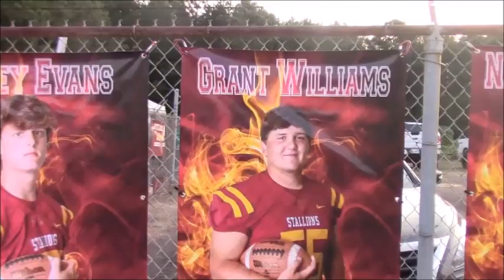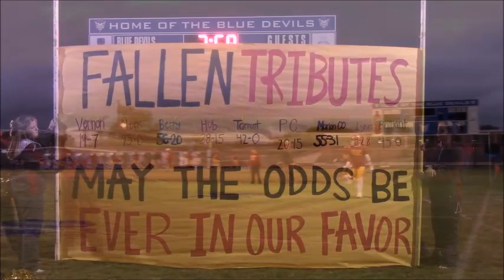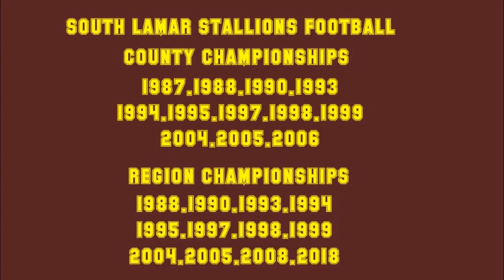South Lamar vs Sulligent 2018🏈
South Lamar faced off against in-county rival Sulligent, in the end, it was the Stallions walking away with the win over the Blue Devils 60-0. South Lamar finished the regular season 10-0, the first time since 1994, won the County Champions, the first since 2006. Here are some highlights from the big win for the Stallions.

Remember, CTM Sports will be airing this Friday at 1:00 CT

I also cover South Lamar sports for The Lamar Democrat and run a South Lamar fan page. If you are a fan of South Lamar give the fan page a like and buy the paper, links are below.